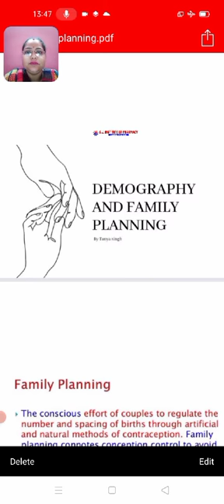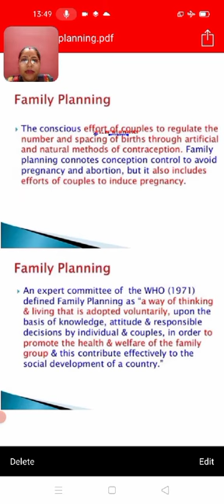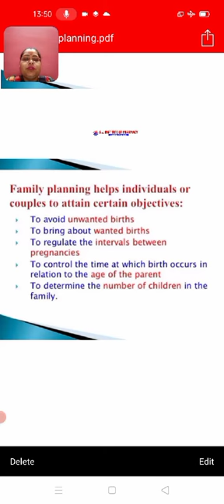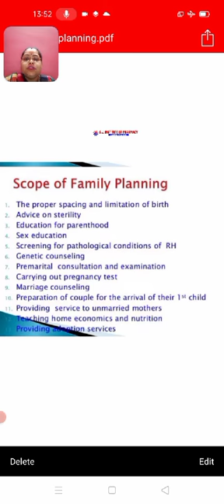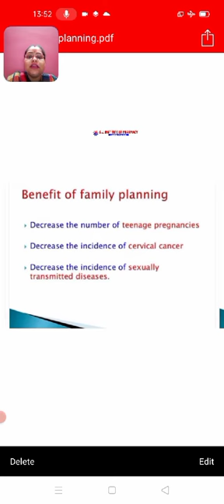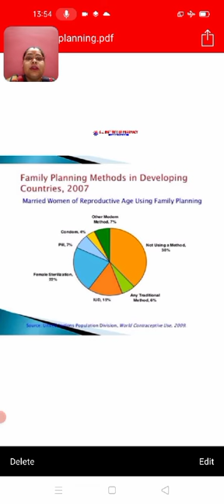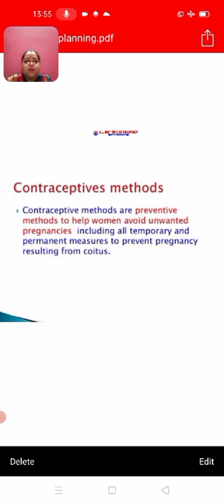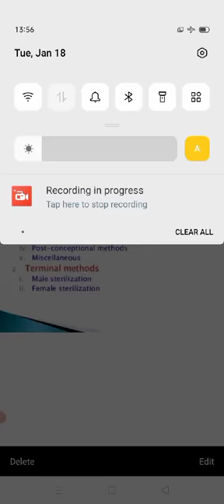Demography and Family Planning (Social Pharmacy) Part-1 by Ms Tanya Singh Madam